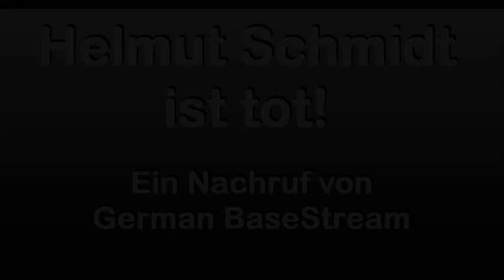Helmut Schmidt - Nachruf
Der Gesundheitszustand von Helmut Schmidt hat sich so verschlechtert, dass der Altkanzler nun gestorben ist. Helmut Schmidt wurde 96 Jahre. Helmut Schmidt war von 1974–1982 Bundeskanzler. Am 1. Oktober 1982 wurde durch ein Misstrauensvotum Helmut Kohl zu seinem Nachfolger gewählt.

Ein Nachruf von Karl-Ernst Crönlein, German BaseStream